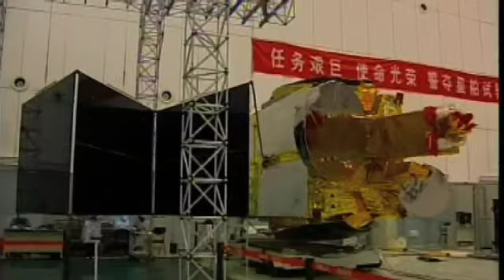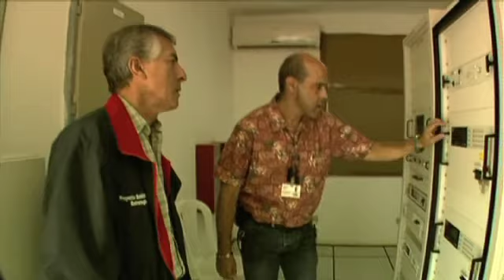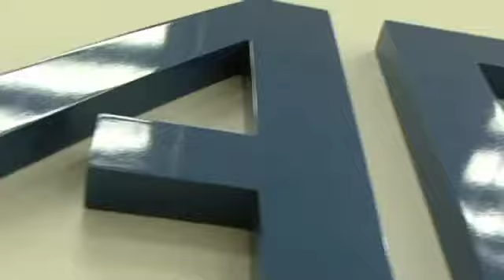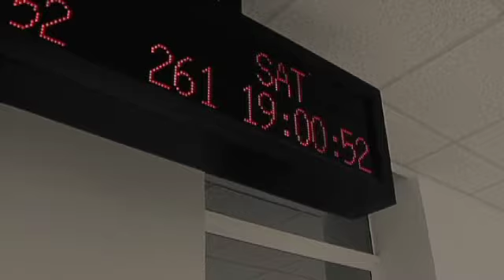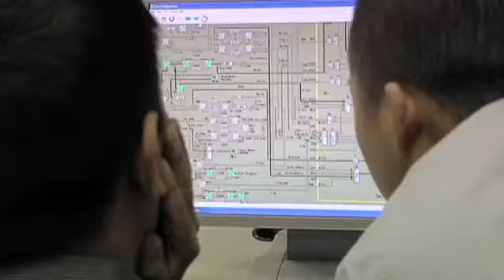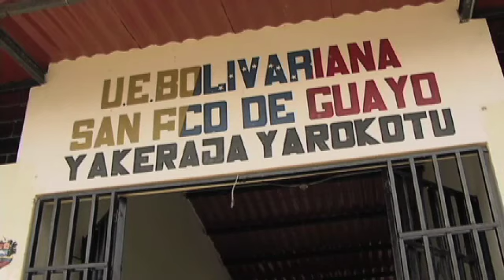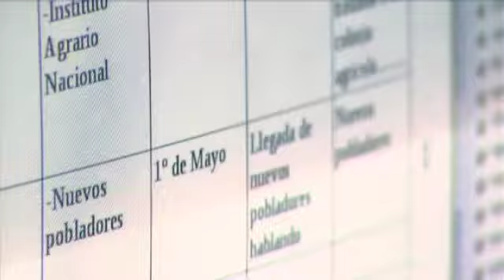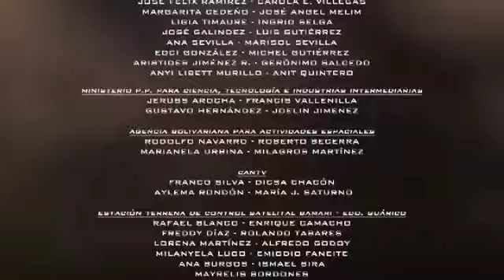78grados Oeste, Orbita Soberana - Realización AlterMedia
Documental presentando el impacto social de las nuevas tecnologías al servicio del pueblo en la ocasión del primer aniversario del satélite Simón Bolívar.